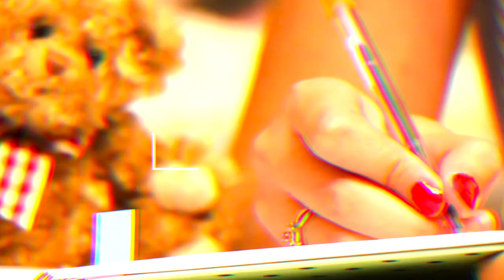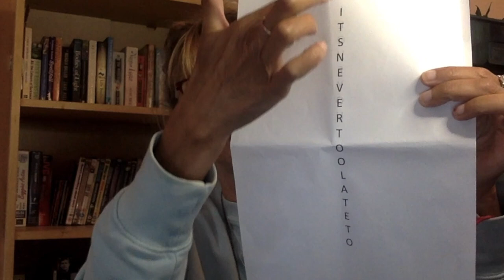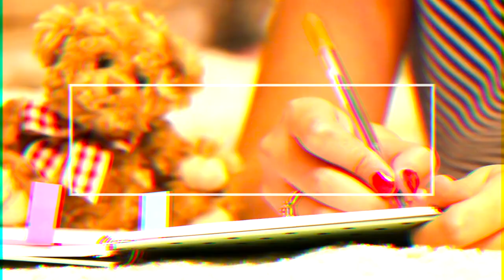Let's Write: Acrostic Poems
Hope everyone is keeping safe and well.

Louise shares some tips about writing an acrostic poem. Why not give it a go!

LouDeemY has been keeping up to date with the information and advice being given about Coronavirus, and making decisions on a daily basis in regard to our current and upcoming theatre and community projects.

All our theatre and workshop projects have been postponed as a result of this; we hope to reschedule them once the crisis is in hand and it is safe to do so.

During this time, the wider implications of self-isolation and self-distancing and their potential impact on mental and physical health, are of course of great concern to us, and we are committed to keeping in contact with as many of you as possible until we are able to resume our services. So, do please feel free and welcome to keep in touch with us via social media and email, either with any questions you may have, or just to chat, in order to maintain contact and communication during this difficult time where many people may understandably feel vulnerable, uncertain and isolated.

We are happy to answer any questions to the best of our ability, or just simply to chat so that we can all mitigate any loneliness as much as possible, and ensure that we maintain the environment of support and togetherness that we have built up with you through our projects, shows and programmes.

We wish everyone a safe journey through this difficult situation, keep well, keep safe, and we look forward to seeing you all again as soon as possible.